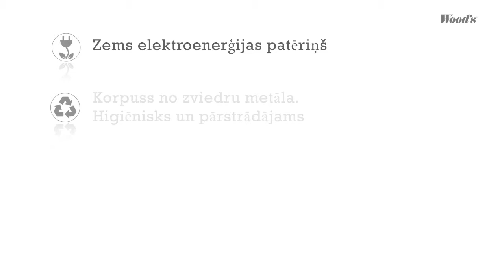Wood's ELFI900 [LV]